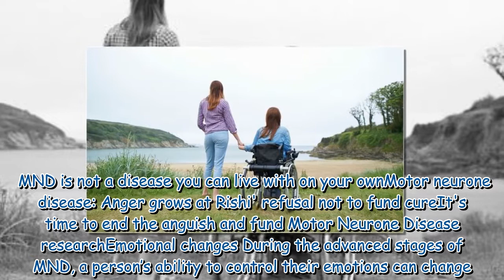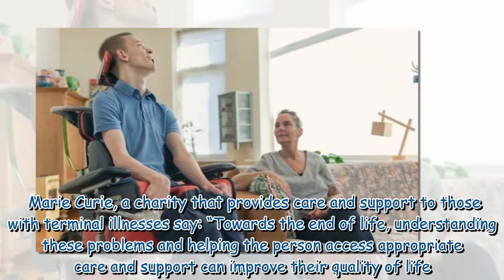Motor Neurone Disease symptoms: 7 final stages signs